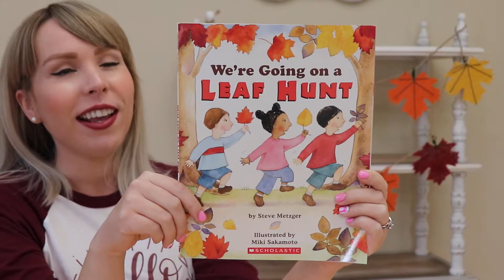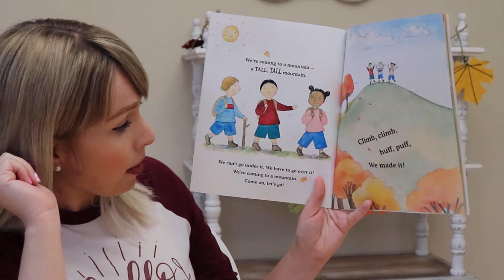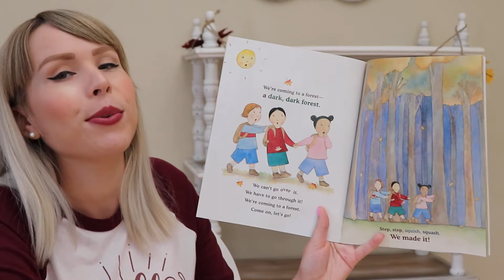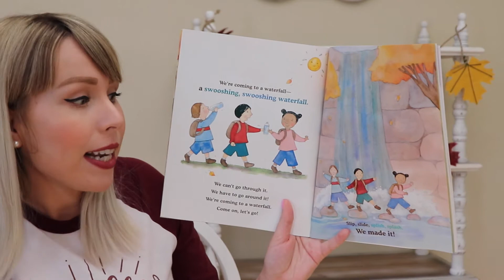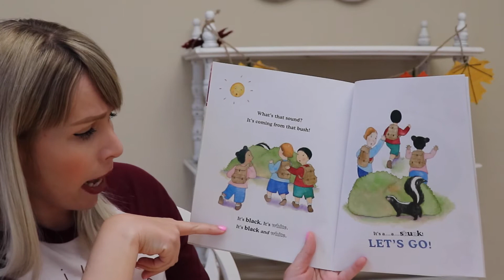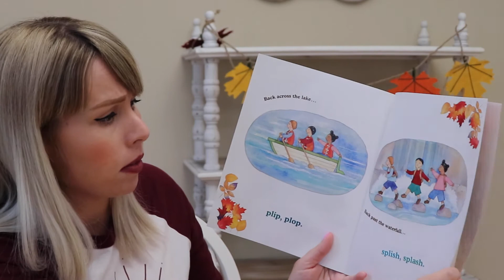“We're Going on a Leaf Hunt” Read Aloud with Miss Brooke!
Let’s go on a LEAF HUNT! 🍂Let’s find some colorful leaves, it’s such a wonderful day! 😄☀️🍁🍂🍃 Hey Friends, welcome to storytime! Today I have a fun, FALL book about the changing leaves! Its called “We’re Going on a Leaf Hunt”!! It’s a favorite book of mine & I hope you enjoy it too! Have the leaves been changing colors where you are?! It’s such a beautiful time of year! Love you all ❤️

 Written by: Steve Metzger

Illustrated by: Miki Sakamoto

*NEW Regular Video Uploads on WEDNESDAY’S*

Hello Friends! 😊🎉 My name is Miss Brooke & I am a certified CA Preschool Teacher in the Santa Cruz, CA area! I created this channel as a way for me to connect with my students and their families, and I hope to eventually reach out to many more kiddos & their families one day! I am on a mission to spread, POSITIVITY, KINDNESS, EARLY EDUCATION & most importantly, sharing FUN with others!

See you later friends! 👋🏻